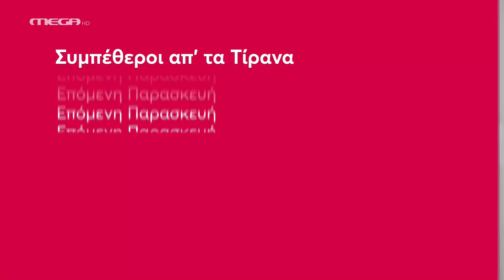Συμπέθεροι απ' τα Τίρανα - Επεισόδιο 12 (Official Trailer)